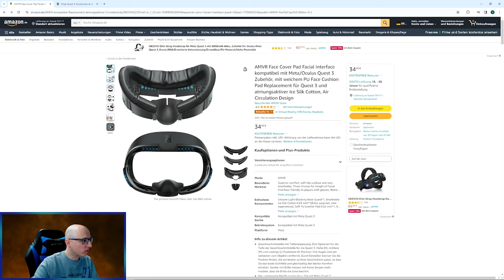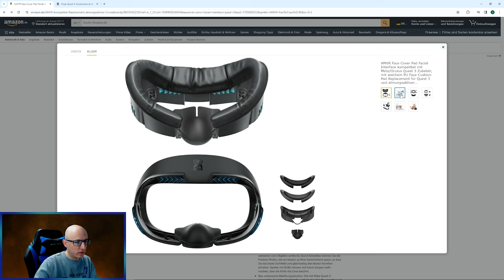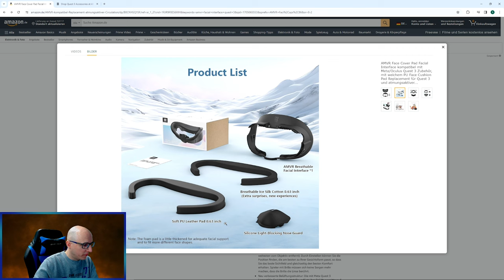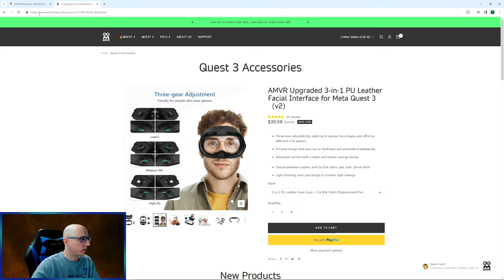Ultimativer Komfort? AMVR Facecover für Meta Quest 3 | Unboxing & Montage & Ersteindruck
Ein Upgrade für dein VR-Erlebnis! Schau zu, wie ich das AMVR Facecover für die Meta Quest 3 auspacke, installiere und meine Gedanken dazu teile. Komfort ist der Schlüssel, und ich teste, ob dieses Zubehör das hält, was es verspricht.

AMVR Head Strap Q3HW6

AMVR Amazon Shop

▌Shop ▌
Meta Quest 3 128Gb

Bobo VR P4 Twin Battery Upgrade Combo

▌Inhaltsverzeichnis ▌

Intro & Begrüssung 00:00

Einleitung 00:27

Shop Vorstellung 01:24

Unboxing 04:27

Ersteindruck nach 1,5 Stunden 09:36

Abschlusswort und Outro 12:48

▌Social Media ▌